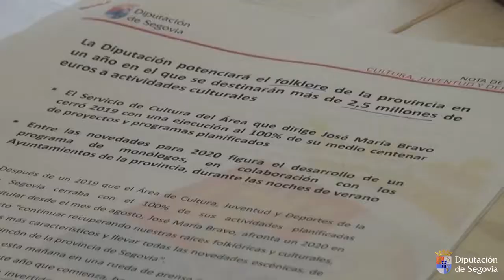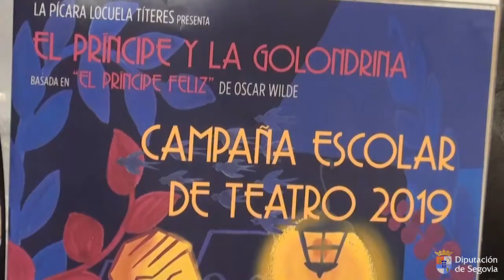La Diputación potenciará el folklore con más de 2,5 millones de euros a actividades culturales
La Diputación potenciará el folklore de la provincia en un año en el que se destinarán más de 2,5 millones de euros a actividades culturales